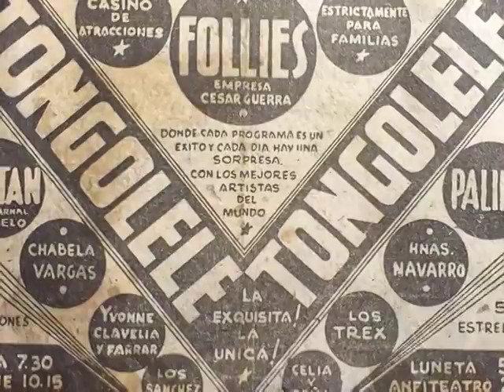En Corto Yolanda Montes "Tongolele"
Mayté Noriega platicó En Corto con Yolanda Montes, mejor conocida como "Tongolele", quien vivió su adolescencia en México, sin apenas darse cuenta de que era una estrella y sin buscar la notoriedad o la fama.  Y gracias a su enorme vitalidad y talento  llegó a ser conocida como la mejor bailarina de América.